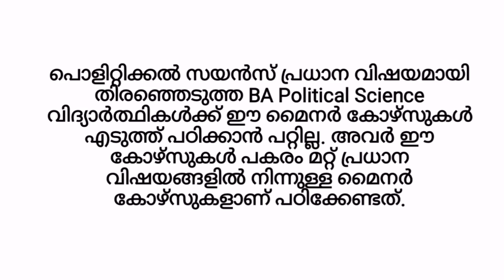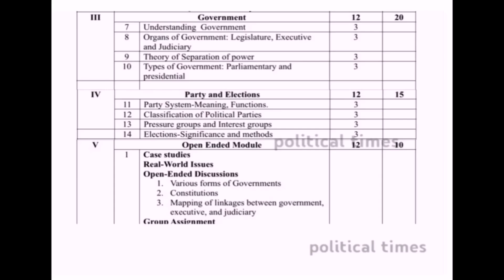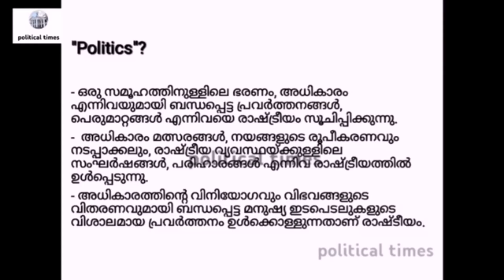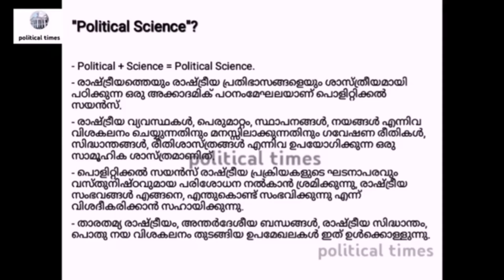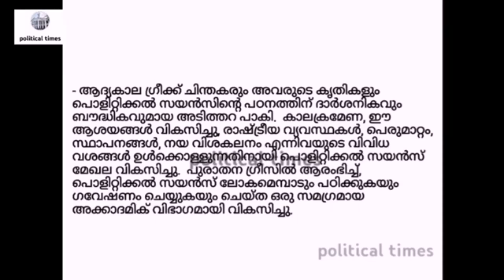GOVERNMENT AND POLITICS | INTRODUCTION TO POLITICAL SCIENCE | Module 1 | Part 1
കാലിക്കറ്റ് സർവകലാശാലയുടെ നാലു വർഷ ബിരുദ വിദ്യാർഥികൾക്ക് മൈനർ കോഴ്സായി പോളിറ്റിക്കൽ സയൻസ് നൽകുന്ന കോഴ്സാണ് GOVERNMENT AND POLITICS. അതിലെ ആദ്യ വിഷയമാണ് INTRODUCTION TO POLITICAL SCIENCE. അതിൻ്റെ മലയാള പഠന സഹായിയാണിത്. മാത്രമല്ല BA പോളിറ്റിക്കൽ സയൻസ് വിദ്യാർത്ഥികൾക്കുള്ള ആദ്യ സെമസ്റ്ററിലെ മേജർ കോഴ്‌സായ FOUNDATIONS OF POLITICAL SCIENCE എന്ന വിഷയത്തിൻ്റെ മലയാള പഠന സഹായിയായും ഇത് ഉപയോഗപ്പെടുത്താൻ സാധിക്കും. പുസ്തകം വേണ്ടവർ കാലിക്കറ്റ് യൂണിവേഴ്സിറ്റി സെൻട്രൽ കോ-ഓപ്പറേറ്റീവ് സ്റ്റോറുകളിൽ ബന്ധപെടുക...

PREPARED BY:- Sirajudheen H
Research Scholar. Dept.of Political Science, University of Calicut ( MA , UGC - NET )
Department of Political Science, University of Calicut ❤️